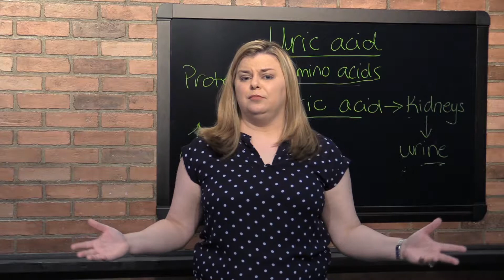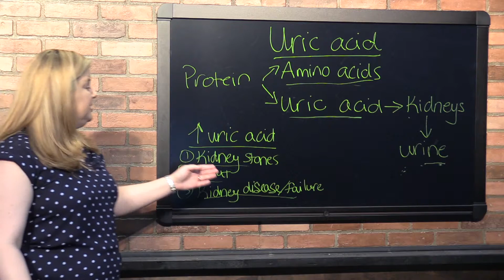Dangers of high uric acid!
Discusses uric acid and gout: diagnosis, elimination and treatment.